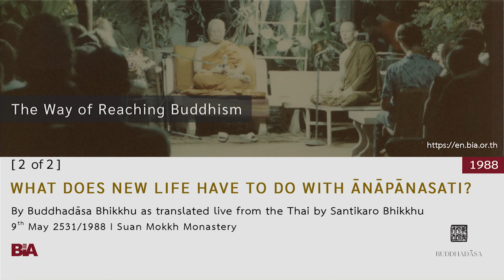8805 - [2 of 2] What Does New Life Have to Do with Ānāpānasati? | Buddhadāsa Bhikkhu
This Dhamma teaching was offered by Tan Ajahn on 9th May 1988.

1. Courses to introduce foreigners to the correct understanding of Buddhist principles and practice

2. Meetings among Buddhists from around the world to establish and agree upon the ‘heart of Buddhism’

3. Bring together leaders from all religions for the sake of mutual good understanding and cooperation to drag the world out from under the tyranny of materialism.